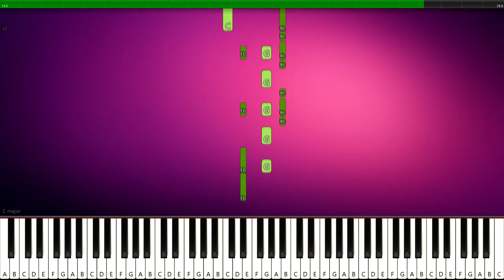Jawsh 685 - Laxed - [Siren Beat] - (TikTok) - PIANO TUTORIAL